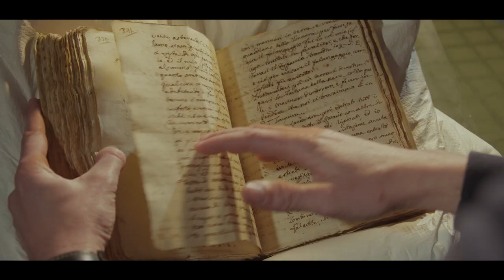Stromata - Official Trailer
The national library in Valletta has amongst its collection a large number of manuscripts. The first twenty four registered manuscripts belong to the bequest of Don Ignazio Saverio Mifsud. The manuscripts are entitled Stromata and are a collection of memories, and events recorded by Ignazio Saverio Mifsud throughout his life.

Don Ignazio Saverio Mifsud also kept a diary of a large part of his life; particularly during his voyage to from Malta to Rome aboard a Xprunara.

Mifsud in 1746 was undertaking a journey to Rome were he intended to be ordained to the priesthood. Throughout his 18 day journey, we will have a  glimpse of what it meant to travel such a great distance to Rome on an open boat not larger then 16metres.

During our documentary will re create their journey nowadays following historian Liam Gauci who will be narrating the historical side and a chef who will explore also the culinary aspect of this journey and recreate their 18th century recipes at very stop.